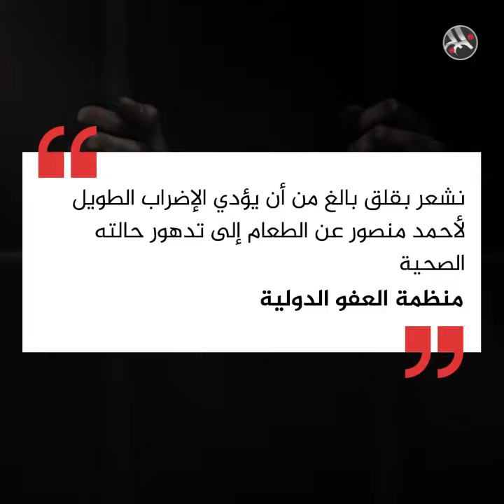أحمد_منصور يدخل الأسبوع الرابع من الإضراب بسجون